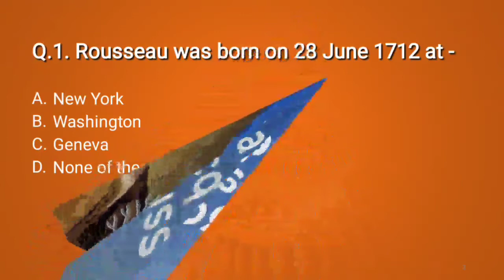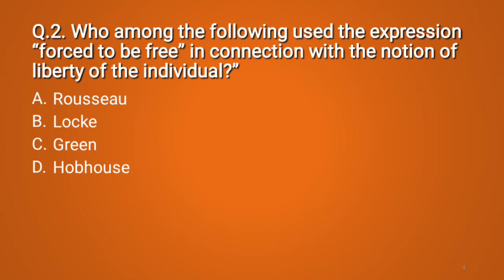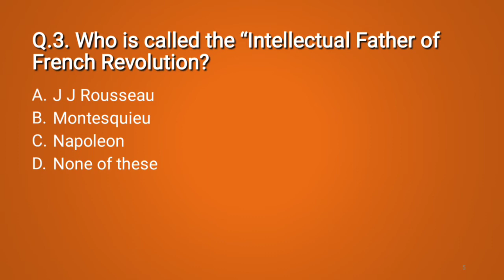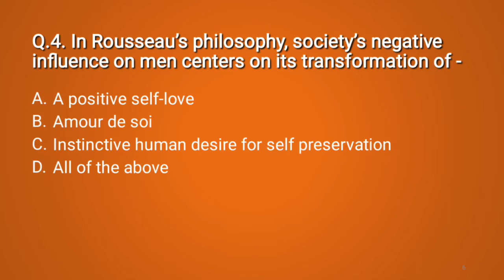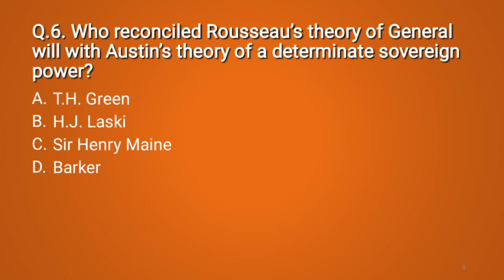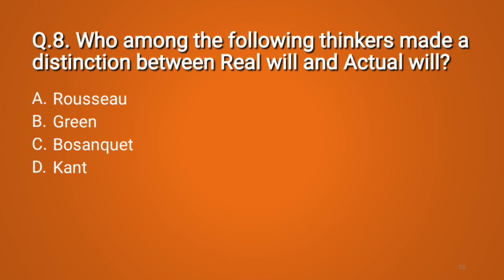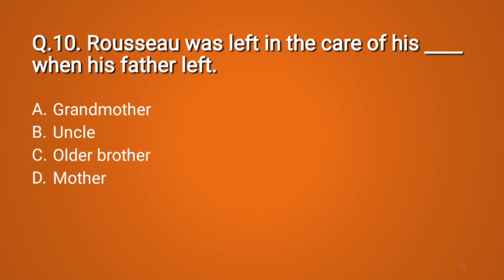BA | Politics | MCQs on Western Political Thinkers "Rousseau"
Subject: Politics
Class: BA
Topic: MCQs on Western Political Thinkers "Rousseau"

Video Lecture by:
Dr. Lodhi Kaneez Fatema
(H.O.D. in Politics)

Malegaon Dist-Nashik